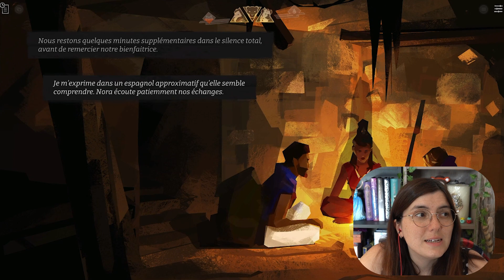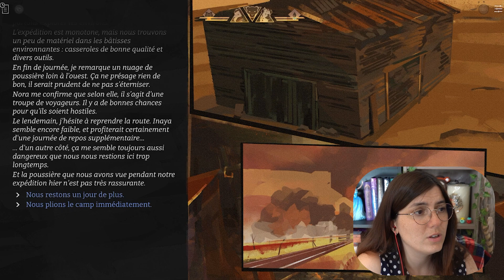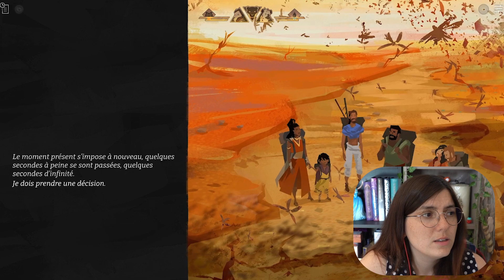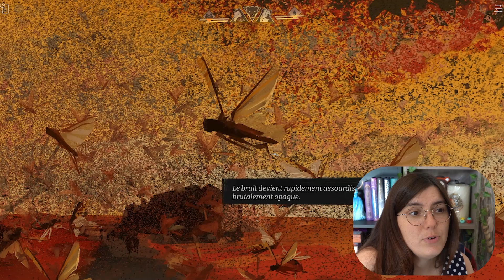Je domine les insectes (ou pas) - End of Lines #3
End of Lines nous met la misère hein, j'ai bien cliqué cette fois-ci mais j'ai fait souffrir mes pauvres personnages ... disons que ça les endure pour l'avenir hein, je sens que ce sera pas du luxe xD

Boîte Postale, ouverture de vos courriers en stream :

TIBOUDOUBOUDOU
BP 20080
38001 GRENOBLE CEDEX 1